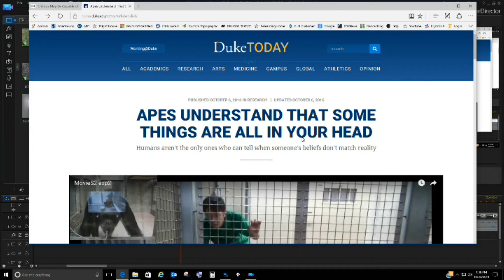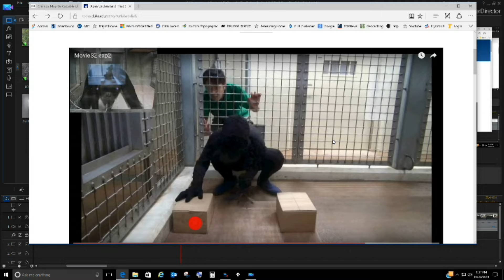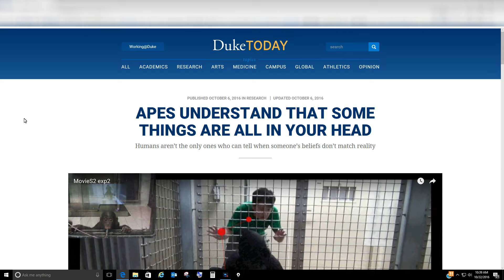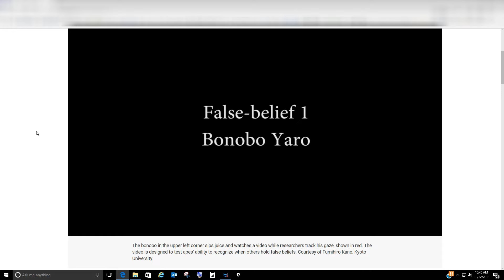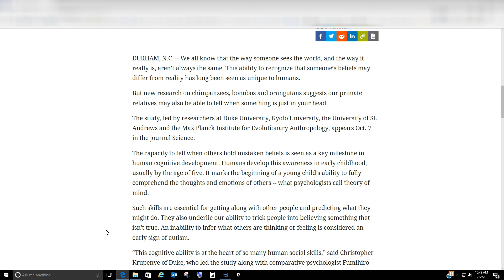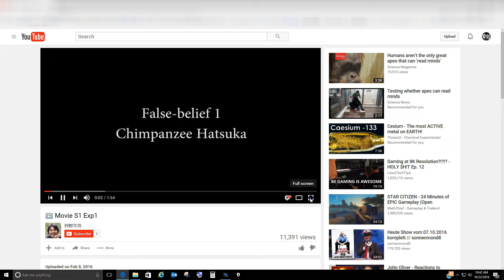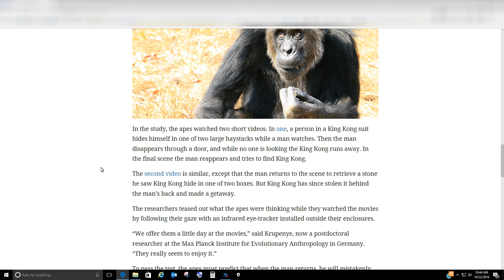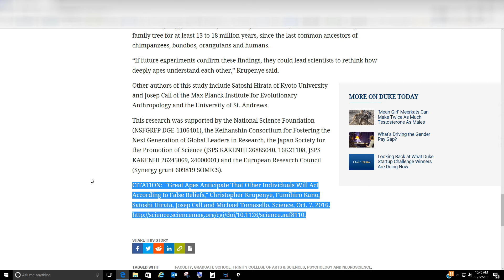THE TRAIL TO BIGFOOT: The False Belief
It is interesting. So we're going to dig deeper.